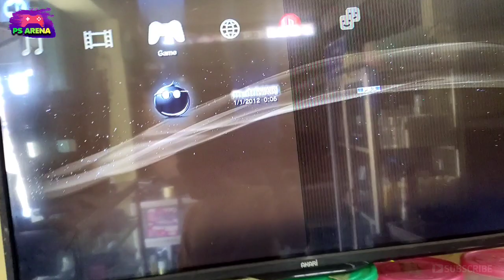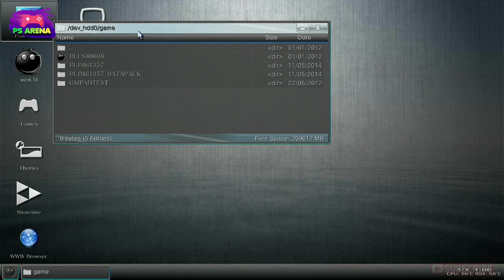Mengatasi multiman / mmcm ps3 blank atau black screen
Mengatasi mmcm atau multiman blank hitam ,black screen atau macet.

Untuk masalah ini ada beberapa penyebab lain.Dan sebelumnya sudah saya buat tutorial cara mengatasinya .Jadi sebelum lakukan langkah di video ini, silahkan coba dulu 2 video tutorial sebelumnya dibawah ini 👇

1). mmcm / multiman blank karena settingan webman

Barulah ikuti tutor di video ini Jika 2 video cara diatas sudah dilakukan ,namun masih tetap blank hitam .

Untuk file update 4.86 aio cek komentar

credit : market game yt